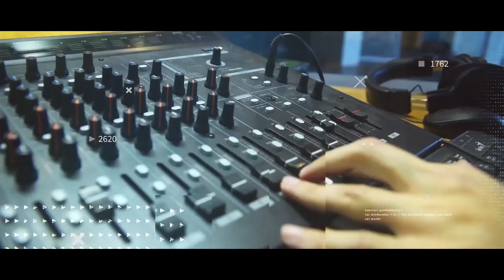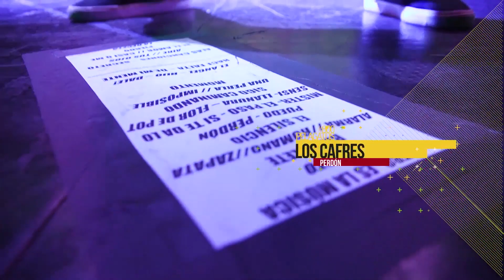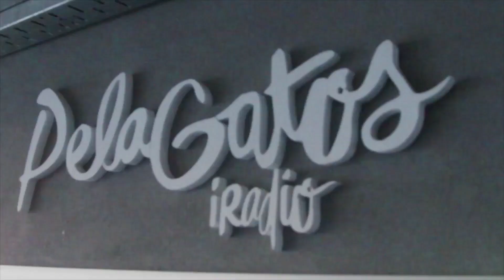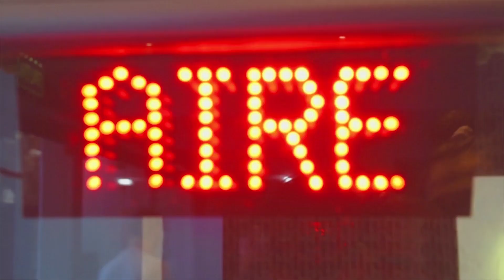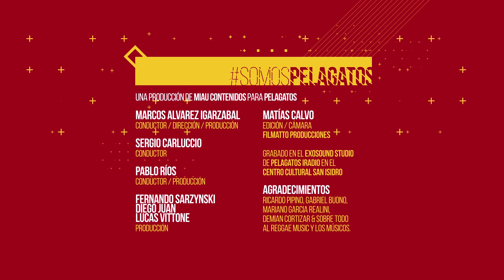Somos PelaGatos TV - Especial Los Cafres - Prog 74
En la edición nº 74 de SomosPelaGatosTV tenemos un especial dedicado a Los Cafres, con el estreno de su video: Tu Meta y versiones en vivo como: El ángel, Perdón, Suena la alarma, El Romano y La foto de Zapata.

Producción: Fernando Sarzynski, Diego Dread y Lucas Vittone

Cámara: Matías Calvo
Edición: Filmatto Producciones